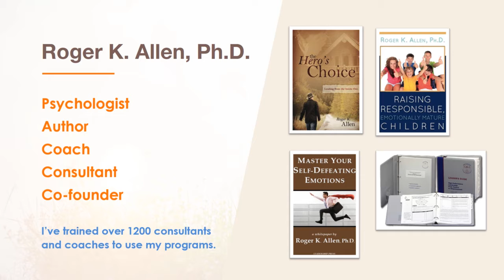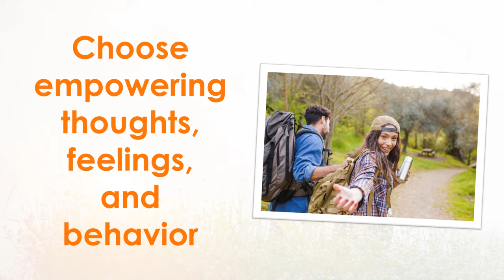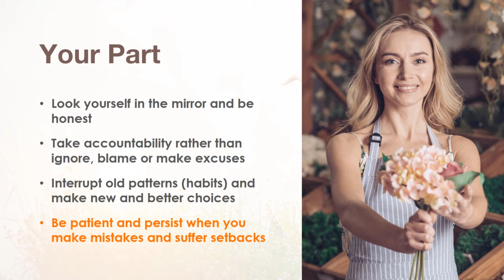Claiming Your Power to Live a Happy and Abundant Life - learn Happiness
What you'll learnScientifically proven strategies to live a happy and joyful lifeTools to quiet yourself and find inner peaceThe know-how to give up waiting for ""out there"" to change and take ownership of your lifeThe ability to handle negative feelings and overcome adversityHow to choose empowering thoughts, feelings and behavior in any circumstanceHow to change negative stories about yourself into empowering, uplifting stories
The course is based on three truths:First is that you want to be happy. You want to feel joy, peace and love. You don’t wake up in the morning thinking, “My goal, today, is to see how miserable I can be.” No, if you’re like most people, your greatest desire is to experience positive emotions and live a happy and meaningful life. Your desire to be happy is your natural state, as natural as eating, sleeping, and breathing and so many of your day-to-day activities (both what you do and avoid) are your attempts to find joy, meaning and success in your life.The second truth is that life is hard. You need not look far to encounter hardships or even suffering in this life. You were born into an imperfect world, to imperfect caregivers and have likely had hard experiences, perhaps even beginning at an early age, which have caused you to feel emotional pain, fear, insecurity, inadequacy, and resentment. Although life is easier for some than others, most people experience their share of setbacks, loss, unfulfilled expectations, and just plain hard times. If you’re like most people, you begrudge your hardships, wishing and hoping they would go away, but they keep coming at you in an unending series of challenges.The third truth is that the facts, circumstances, and events don’t define you. What ultimately defines you and determines your success and fulfillment is your ability to make good, positive, or empowering choices. You have the power to choose—your thoughts, attitudes, and actions in the face of any and all circumstances of your life. And by your choices you determine your destiny, the quality, and outcomes of your life.These three truths make up the rationale of this course. Of course, making new choices is not easy. Hence, this course. As someone who has done a ton of self-improvement work as well as helped thousands of others, I know what it takes and have designed this course to give you breakthrough insights and powerful and practical strategies to live a happy and successful life.In this course, I teach you principles, strategies, and skills to make better choices, to overcome challenges (internal and external), and replace negative patterns with a positive state of mind from which you can achieve your greatest desires and live a joyful and abundant life. The course will help you stop waiting for others and circumstances to change and empower you to take destiny into your own hands. We'll explore tools for living from the “inside-out” rather than “outside-in,” empowering you to take personal responsibility for your thoughts, emotions, behavior and the results you create.You will learn:· Strategies from positive psychology and the science of happiness to live a happy and joyful life.· Tools to quiet yourself and find fulfillment and inner peace.· The know-how to give up waiting for “out-there” to change and take ownership of your life.· The knowledge to handle negative feelings.· How to choose empowering thoughts, feelings, and behavior in any circumstance.· How to change negative stories about yourself and your life to empowering, uplifting stories.This course consists of four sections.Section one is Claiming Joy.We're socialized to believe that success has to do with externals--money, possessions, popularity, power, appearance, etc. Nothing wrong with the pursuit of externals. They bring excitement and meaning into our lives. However, we must be careful because the pursuit of externals often puts us on a treadmill of comparing and competing in which whatever we have/achieve is never enough. It sets us up to live from fear and scarcity rather than joy. In this class we'll explore how to create happiness, abundance, and success from the ""inside-out"" rather than ""outside-in"". I’m going to teach you principles and strategies from the science of happiness and positive psychology to know how to find happiness and joy on the inside.Section two is Claiming Ownership.In section two I teach you how to claim ownership of your life. This means that your feelings and the results you get are influenced, but not determined, by circumstances, events, and other peop